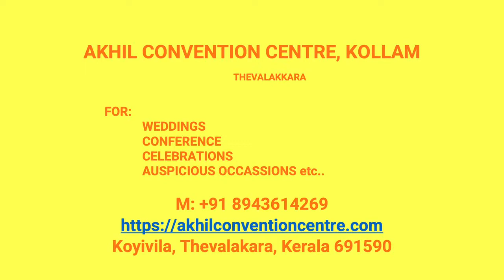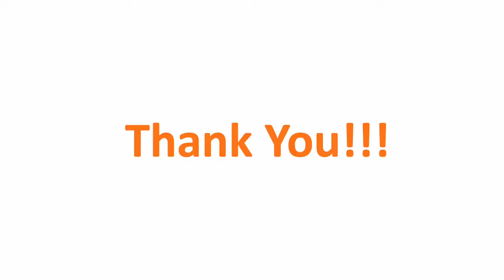Kalyana Mandapam Kottappuram Kollam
Akhil Convention Centre Kottappuram
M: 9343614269